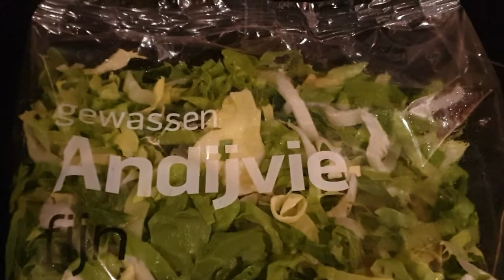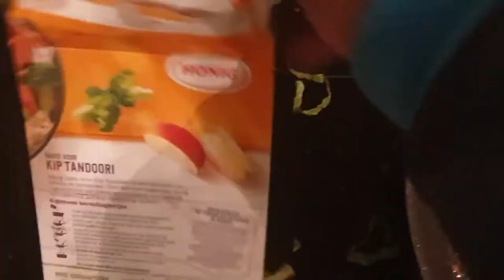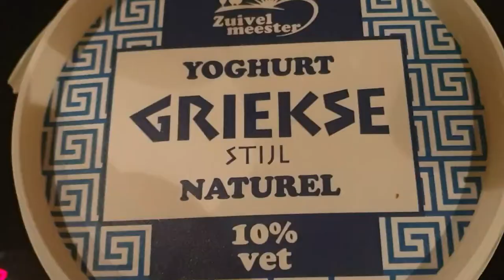Holland kip thanduri😤/ five minutes ready/kipthanduri